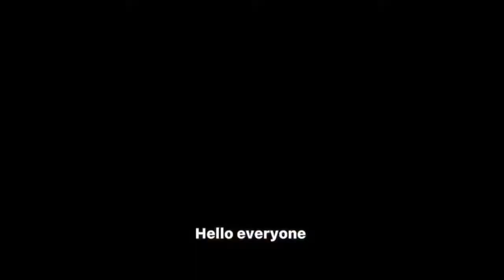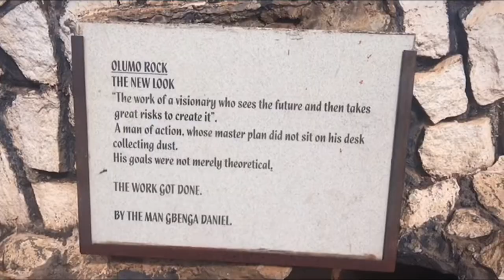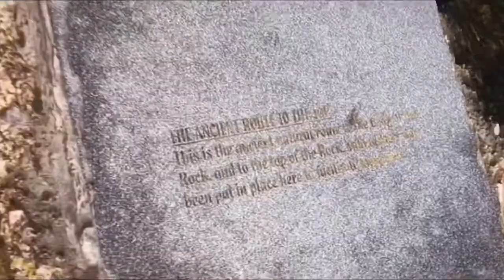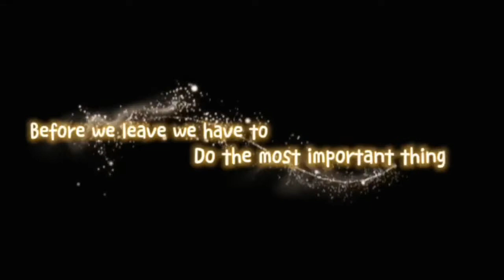A Tour To Olumo Rock Abeokuta/The Story Behind The legendary Olumo Rock